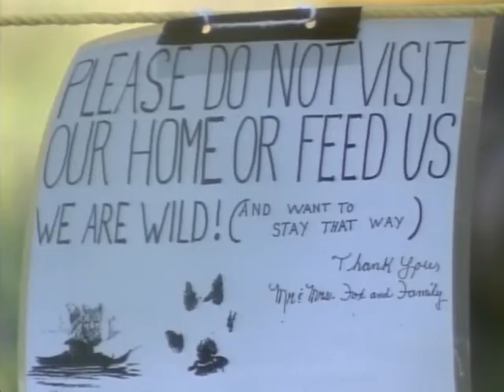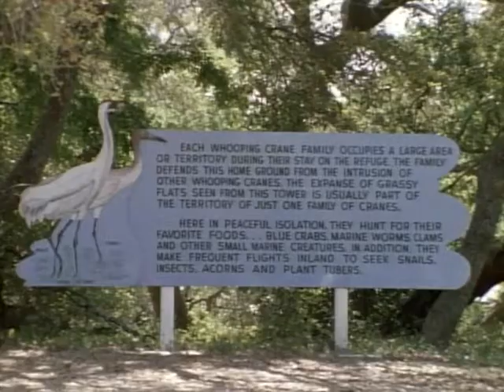Wild America | S12 E5 'Home is where there's Habitat' | Full Episode | FANGS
🟠 Title: Wild America 'Home is where there's Habitat'
🟠 Summary: Whether it's the gnarled old Scrub Oak that hosts an intricate web of a Spider, or a raging river filled with Trout, a creature's habitat is as varied as the thousands of species that live here in North America. In this program, we'll uncover some of the many interesting places Mammals and Birds dwell, and learn why habitat is so important in their fight for survival.

Directed by: Marty Stouffer
Writing Credits: Ginger Kathrens
Cast: Marty Stouffer
Year Released: 1993

🟠 Rating: TV-MA